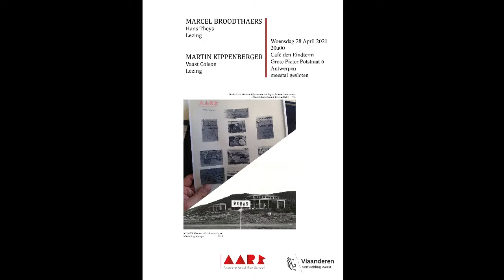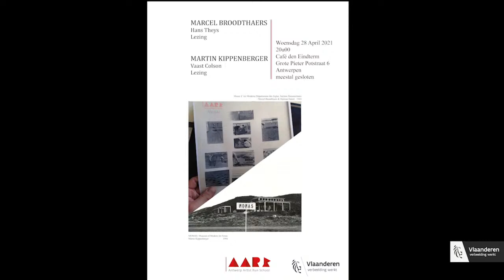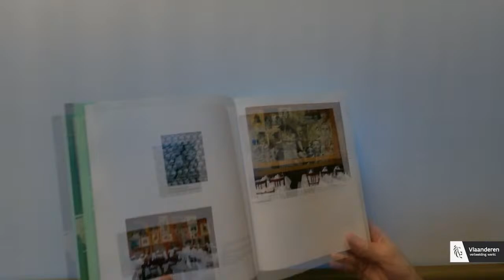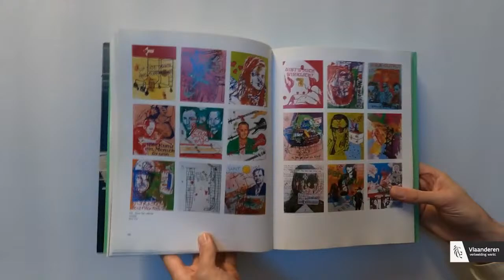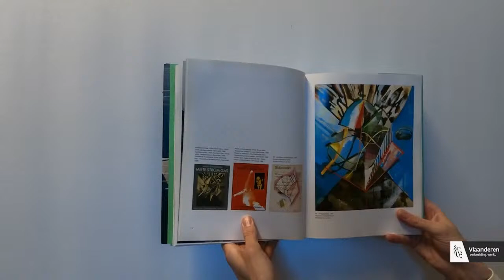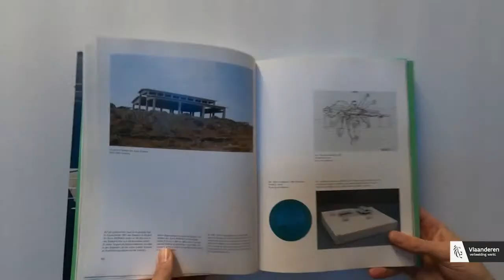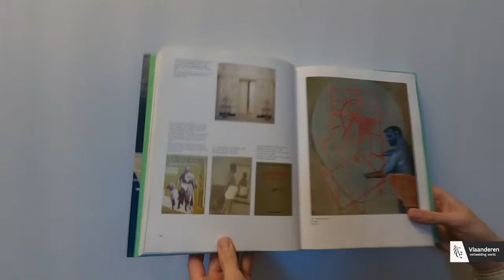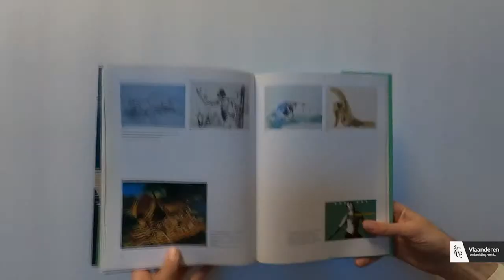Lezing 'Marcel Broodthaers' door Hans Theys / Lezing 'Martin Kippenberger' door Vaast Colson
Café Den Eindterm
Grote Pieter Potstraat 6
Antwerpen

Met steun van de Vlaamse Overheid